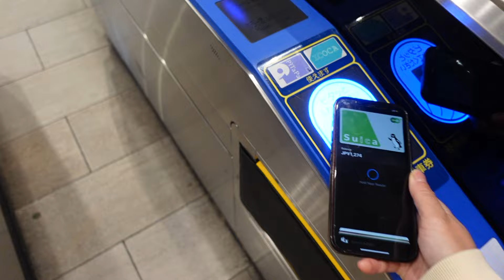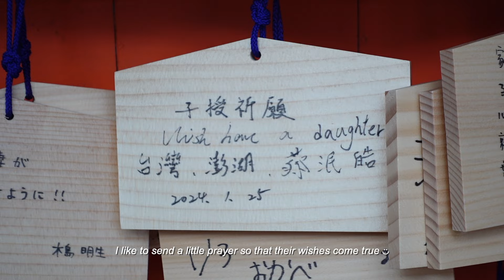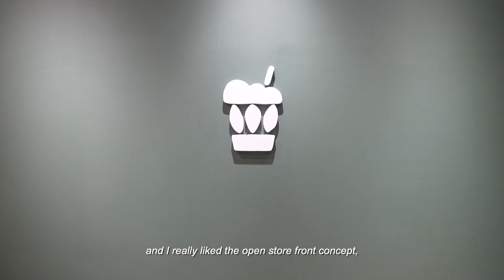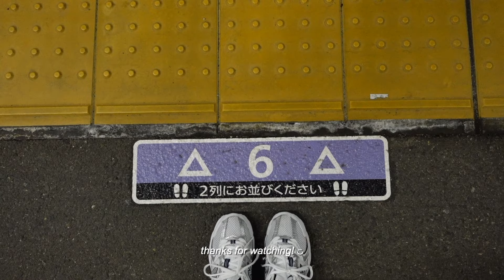JAPAN VLOG ♡ a day in kyoto, fish market, fushimi inari shrine & arashiyama bamboo forest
the 3rd and final part to the japan vlogs! ◡̈

dedicated one day to explore kyoto (although I definitely wish that I spent more time there). had lots of yummy seafood at the nishiki fish market, explored the gates at fushimi inari shrine, took a moment to relax at arashiyama bamboo forest and continued to indulge on lots of yummy food :P

» READ MORE «

Filmed w/ a Sony ZV-1W camera